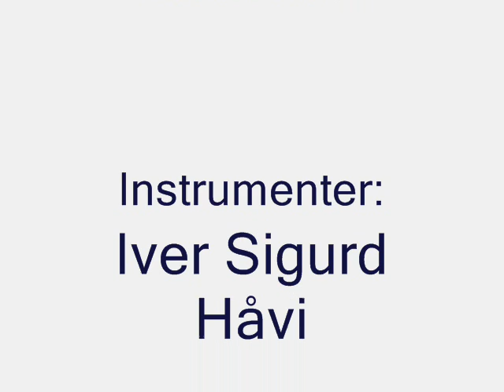Knocking on Heavens Door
Cover versjon av "Knocking on Heavens Door". Av Iver Sigurd og Bente.